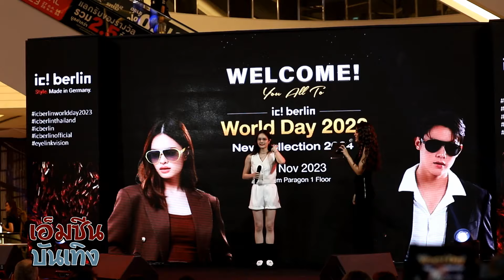หมาก ปริญ - แอลลี่ อชิรญา !! งานฉลองครบรอบ 25 ปี แบรนด์แว่นตาเยอรมัน ic!berlin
บริษัท อายลิ้งค์ วิชั่น จำกัด ทุ่มงบเป็นเจ้าภาพจัดงาน “ic! berlin World Day 2023” (ไอซี!เบอร์ลิน เวิลด์ เดย์ 2023)  ยิ่งใหญ่สมฐานะ “ผู้จัดจำหน่ายแว่นตา ic! berlin” อันดับ 1 ของเอเชีย 3 ปีซ้อน และเตรียมทะยานขึ้นสู่อันดับ 1 ของโลก ในปีหน้า นอกจากฉลองความสำเร็จให้กับบริษัทแล้ว ยังเป็นการฉลองครบรอบ 25 ปี แบรนด์แว่นตาระดับโลก ic! berlin ประเทศเยอรมนี พร้อมเปิดตัวคอลเลคชันล่าสุด Fall Winter 2024 และ Limited Collection FLEXABON ครั้งแรกในโลก ที่ประเทศไทย เหล่าแบรนด์แอมบาสเดอร์ ผู้ทรงอิทธิพลด้านแฟชั่น เซเลบริตี้ อินฟลูเอนเซอร์ ผู้ชื่นชอบแว่นตา ic! berlin ร่วมแสดงความยินดี ณ  ลานแฟชั่น ฮอลล์ ชั้น 1 สยามพารากอน